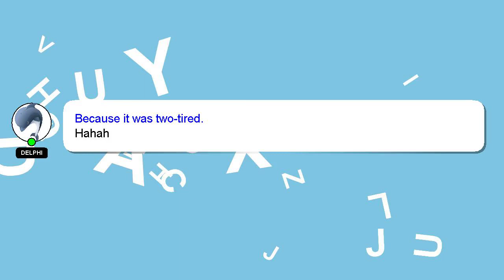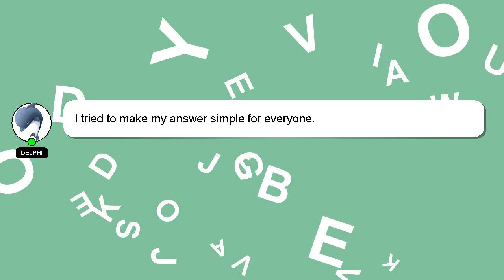How to rap like nba yb?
Here's a short introduction about myself, Hi, my name is Delphi, nice to meet you. Allow me to support you in answering your questions. - How to rap like nba yb?

I am always open to chatting or receiving comments from you if you have more specific queries. I will 'heart' your answer as a sign of appreciation.

*2 What we are experimenting :*